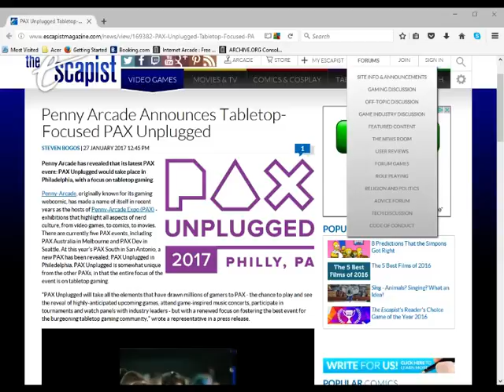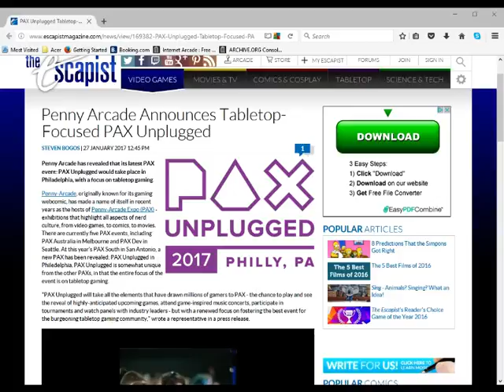Tabletop game focused PAX is coming.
PAX is coming to Philly this year and will be focusing on tabletop games.  You can see the article here: